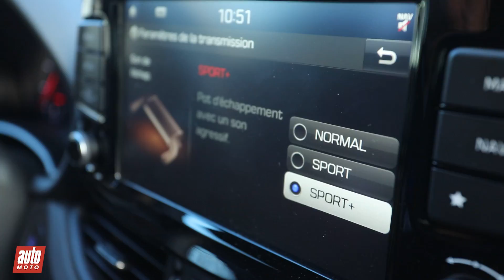Hyundai i30 N vs Peugeot 308 GTi : des chiffres et des lettres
N pour l’une, GTi pour l’autre, i30 et 308 se livrent un combat de haute volée dans ces versions musclées. Dernière en date, la Hyundai tente de faire trembler la Peugeot, considérée comme l’une des références en Europe.